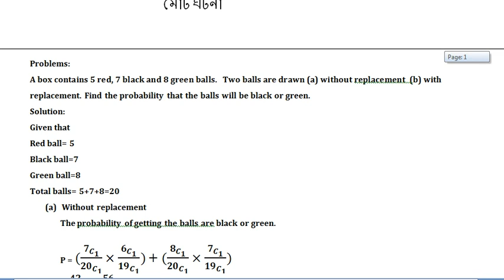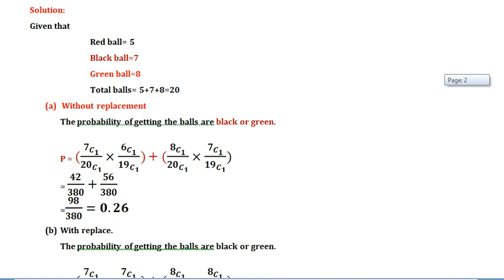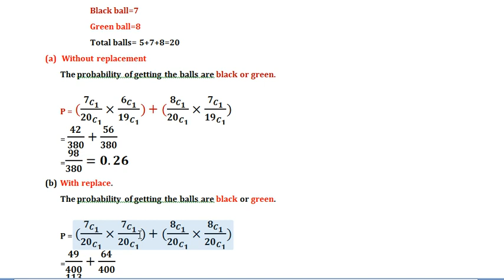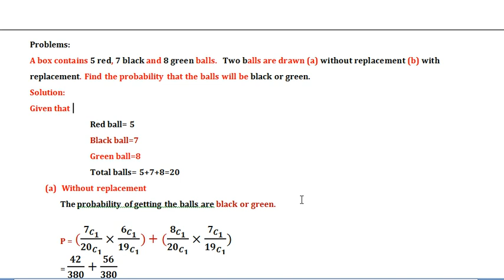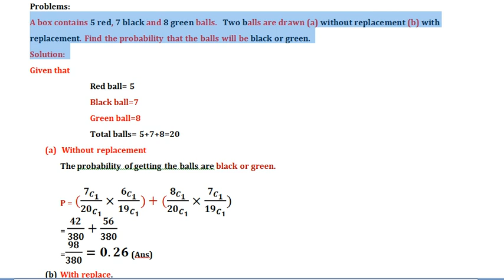Probability সম্ভাব্যতা, Business Statistics, bangle tutorial part 9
ব্যবসায় পরিসংখ্যান-২
১) পরীক্ষায় ১০০% প্রস্তুতির জন্য যা প্রয়োজন তার সকল কিছুই পাবেন এই কোর্সে।
২) লেকচার সীট পাবেন। এবং তার প্রতিটি অংকের ভিডিও লেকচার।
৩) কোন বিষয় না বুঝলে  কমেন্টস করবেন সাথে সাথে উত্তর পাবেন।
৪) থিওরী প্রশ্ন গুলোর হ্যান্ড নোট পেয়ে যাবেন।
৫) চমৎকার সাকেশন্স পাবেন। যা আপনার ভালো রেজাল্টের জন্য ১০০% প্রস্তুত করে তুলবে।

কোর্সগুলো যে কাউকে প্রস্তুত করবে দেশে-বিদেশে সফল ক্যারিয়ার গড়তে।

কিভাবে আমার পেইড ক্লাসে ভর্তি হবেন।

Probability সম্ভাব্যতা, Business Statistics, bangle tutorial part   9Nature; Scope; Nature/characteristics of Statistical Data; Classification;
বাংলা লেকচার , বিবিএ অনার্স জাতীয় বিস্ববিদ্যালয়।Test of Hypothesis: Procedure of Testing Hypothesis; Null Hypothesis–Alternative Hypothesis-Type I and Type II Errors; Level of Significance; Degree of Freedom; One-Tailed and Two-Tailed Tests; Power of Test; Tests About Mean; Tests about the Difference between Two Means; Tests about the Difference between Two Means with Dependent Samples; Tests about the Correlation Coefficient; Tests of Equality of Two Variances; Testing for Equality of Several Means; Test of Independence; Test of Goodness of Fit. Probability: Meaning of Probability, Elements of Set Theory; Sample Space; Events; Theorems of Total and Compound Probability; Conditional Probability and Statistical Independence; Expected value of Random Variable.